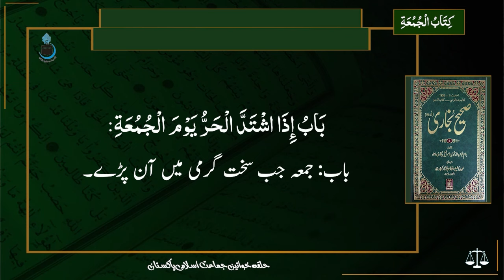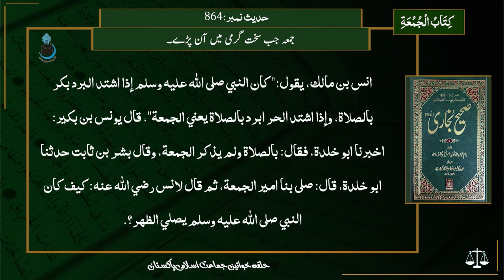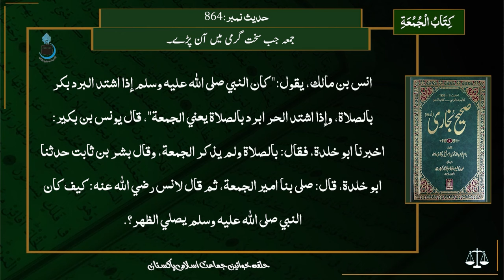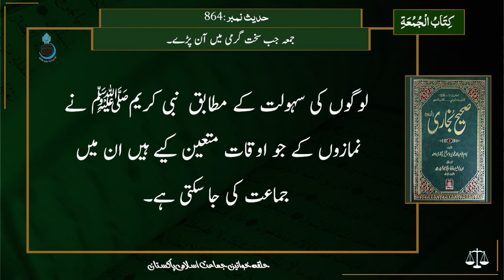بخاری شریف| کِتَابُ الْجُمُعَةِ|حدیث نمبر864- 861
درس بخاری شریف ۔ 348
 کِتَابُ الْجُمُعَةِ|
مقررہ:ڈاکٹر رخسانہ جبین صاحبہ
01/07/2024
میڈیا سیل جماعت اسلامی خواتین
◾IT Department◾
▪️Media Cell
▪️Women's Wing
▪️Jamaat-e-Islami Pakistan ⚖️